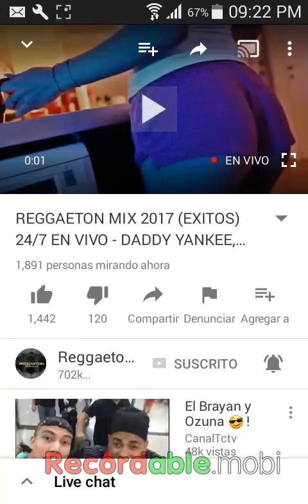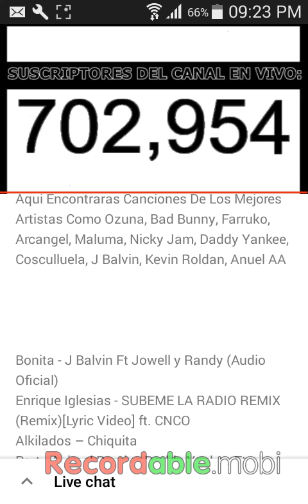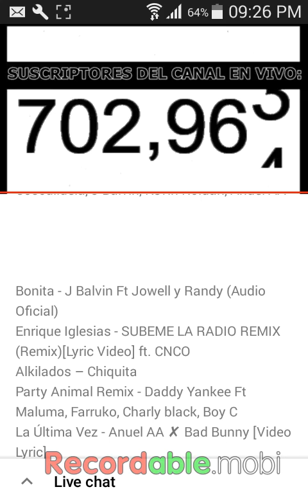En vivo hoy 20 de mayo!!!!!!!!!1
El contenido no es mio es de otro canal :)